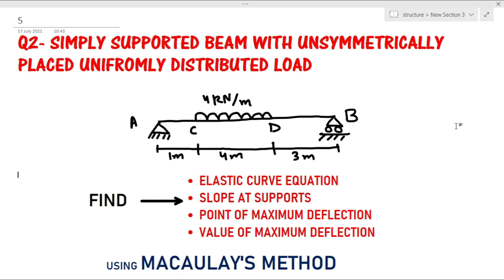Location and value of maximum deflection of a simply supported beam with udl by Macaulay's Method.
In this video, we will learn how to find the slope at the end, location, and value of maximum deflection in a simply supported beam subjected to a uniformly distributed load on a portion of span by using Macaulay's method. The solution is done step-by-step for better understanding.